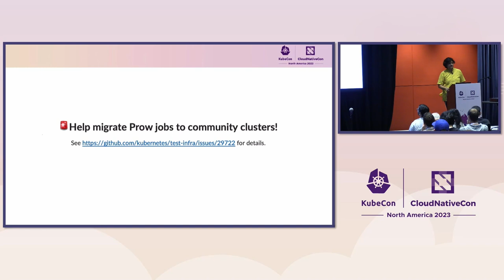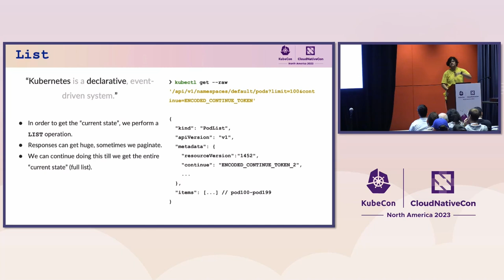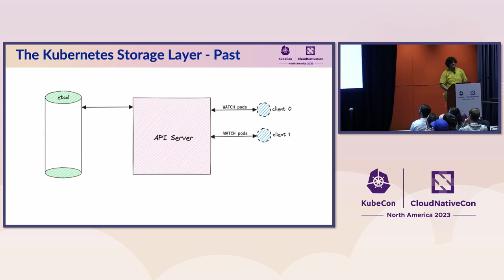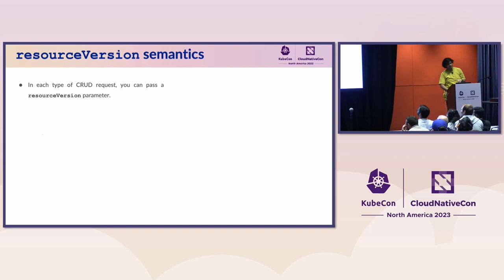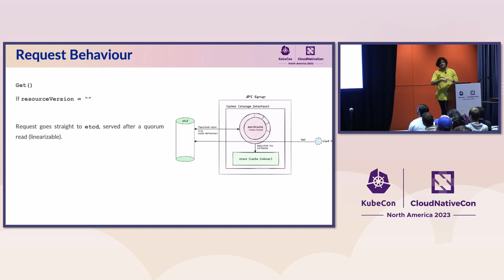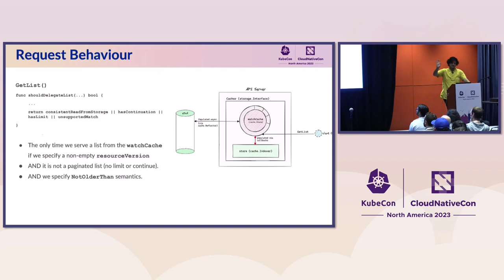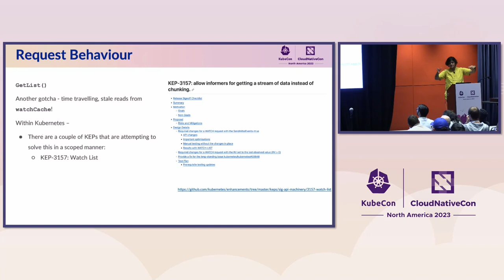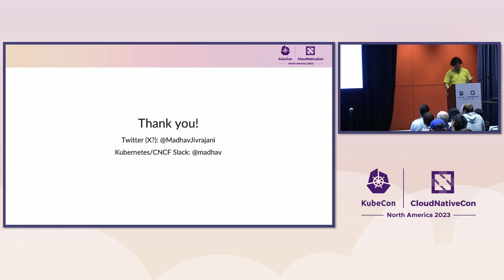The Kubernetes Storage Layer: Peeling the Onion Minus the Tears - Madhav Jivrajani, VMware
The Kuberentes storage layer to the end user is etcd, but it actually consists of 3 different layers. In order to scale Kubernetes to the limits it can today, a significant amount of work has been done and continues to happen on the storage layet. The 3 layers of abstraction are - the watch cache, the cacher and finally etcd. Understanding how API requests interact with each layer can have significant cost reductions and performance gains, and understanding the implementation of these layers can seem challenging, but it doesn't have to be! Knowing the internals of the storage layer can greatly supplement a user's existing knowledge of their workloads and can help them starting from capacity planning all the way to writing better controllers. A rough outline of the talk is as follows: - Overview of how Kubernetes processes requests - The Cacher - The watch cache - Potential CPU and Memory hotspots at each layer - Recent work done to improve reliability and scalability - Q&A